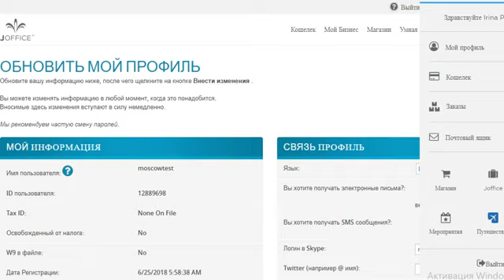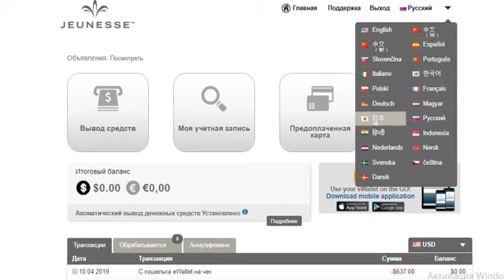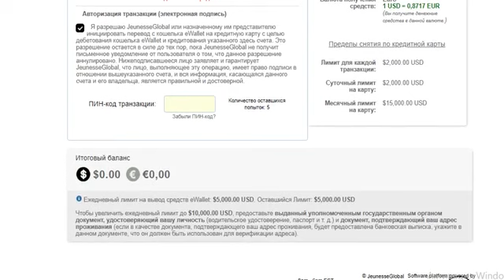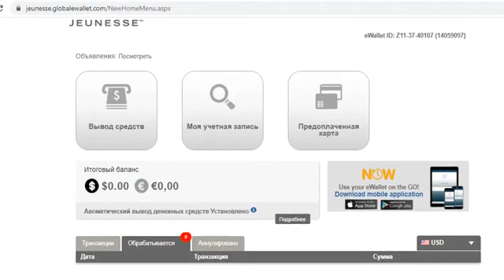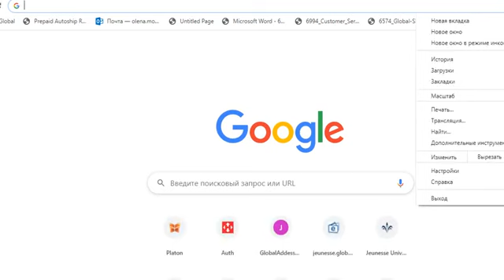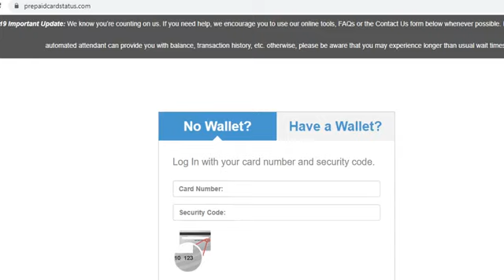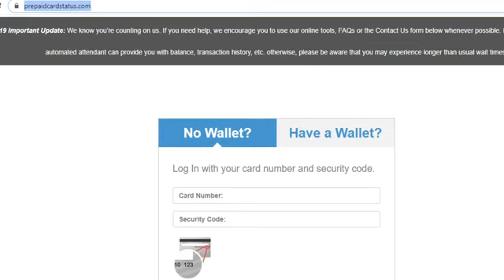EWallet кошелек для партнеров c регистрацией в Молдове, Грузии, Туркменистане, Узбекистане